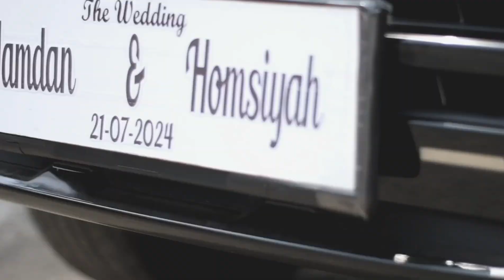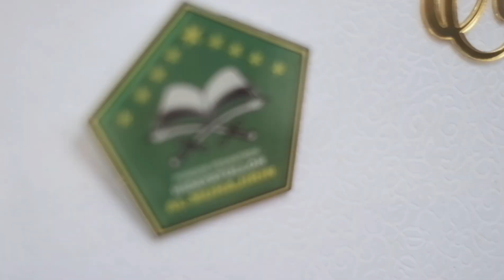Wedding Hamdan & Hom